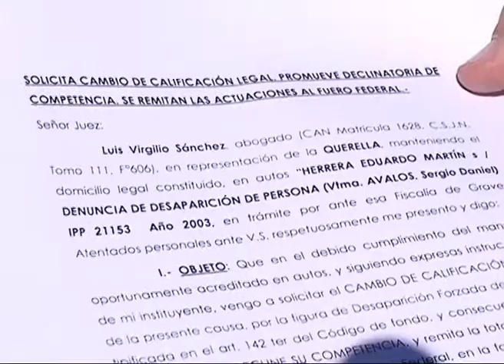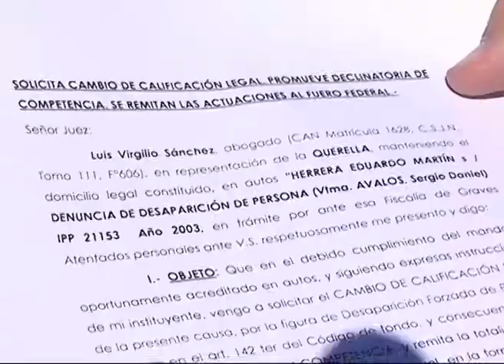NQN: piden cambios en la caratula de la causa Avalos